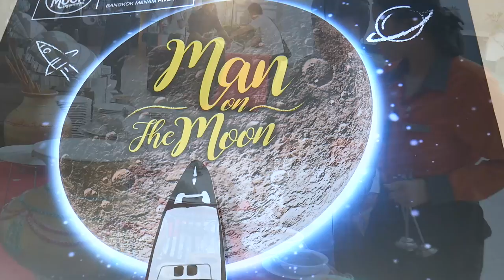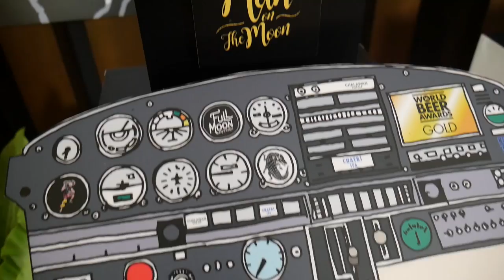Dwight and Mark Taste Thailand's New Craft Beer with Yummy Food Pairings!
Dwight and Mark help launch Chatri IPA from the creator of Thai Beer Chalawan!

In this episode Dwight and Mark Wiens attend the launch of Chatri IPA with a "Man on the Moon" themed party. After sniffing around the guys find themselves with a plate of funky thai, indian, and otherwise pairings to go along with the two citrusy IPAs.

The briefly discuss the pairings with "M" a co-founder and brewer at Full Moon Brewworks, the creator of Chalawan (featured in a previous episode). Their new beer Chatri is an Aussie-Thai collaboration with Sydney's Stockade Brew Company. If you find it in Bangkok or Sydney give it a try!

“Eat well, travel happy, and give back!”